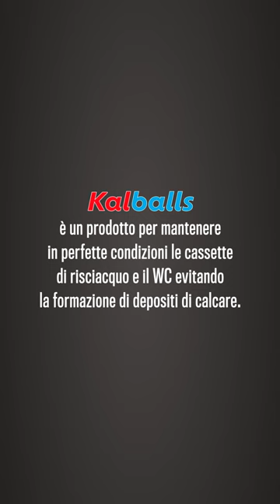FIMI | KAL BALLS sfere anticalcare per cassette WC | shorts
Kalballs è un prodotto ECOSOSTENIBILE 🍀 per mantenere in perfette condizioni le cassette di risciacquo ed il WC evitando la formazione di depositi di calcare.
1️⃣Rimuovere la placca o il coperchio e fissare il gancio della busta Kalballs a una delle parti fisse della cassetta (es. rubinetto) immergendola completamente nell’acqua
2️⃣L’enzima presente sulle sfere di Kalballs si attiva a contatto con l’acqua legandosi alla particella
responsabile del calcare (carbonato/bicarbonato) scomponendola in acqua e CO2.
3️⃣Le particelle scomposte vengono rilasciate nell’acqua.
4️⃣Per un WC sempre pulito e brillante, consigliamo di sostituire Kalballs ogni 6 mesi.